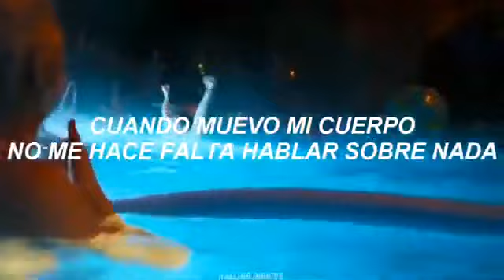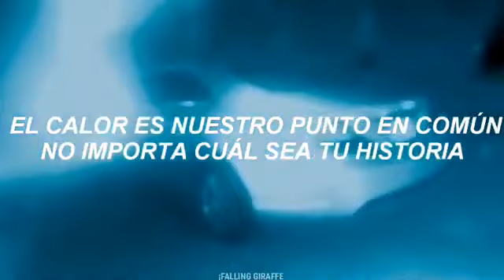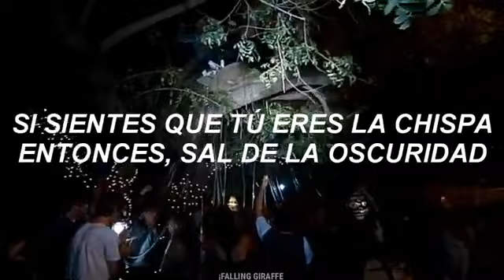Ve por el ritmo después de esta cuarentena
TAMBIÉN HICE UN VIDEO PARA SU CANAL
ᴍᴜᴄʜᴀs ¡ɢ ʀ ᴀ ᴄ ɪ ᴀ s ᴘᴏʀ ᴠᴇʀ ᴇsᴛᴇ ᴠɪᴅᴇᴏ. ᴇsᴛᴜʙɪᴇʀᴀ ᴍᴜʏ ɢᴇɴɪᴀʟ sɪ ᴛᴇ sᴜsᴄʀɪʙᴇs, ʟᴇ ᴅᴀs ʟɪᴋᴇ, ᴄᴏᴍᴇɴᴛᴀs ʏ  ᴄᴏᴍᴘᴀʀᴛᴇs ᴄᴏɴ ᴛᴜs ᴀᴍɪɢᴏs.
ᴘᴜᴇᴅᴇs ᴅᴇᴊᴀʀ ᴜɴ ᴄᴏᴍᴇɴᴛᴀʀɪᴏ sɪ ǫᴜɪᴇʀᴇs ǫᴜᴇ ʜᴀɢᴀ ʟᴀ ʟᴇᴛʀᴀ ᴅᴇ ᴛᴜ ᴄᴀɴᴄɪóɴ ғᴀᴠᴏʀɪᴛᴀ.
♡ᴄᴜíᴅᴀᴛᴇ♡
¡ɢ ɪ ʀ ᴀ ғ ғ ᴇ 𓃱
L E T R A :

Oh, the rhythm takes you over
Takes you to a different place
A different space
Oh, the smoke is getting closer
I can feel our young blood race
Through cityscapes

And everybody wants to be touched
Everybody wants to get some
But don't you play a song about love
When I move my body
I don't have to talk about none
Let the camera go do its stuff
Till the energy's too much

Yeah all I need
Is the rhythm, me & the rhythm
Nothing between
Yeah the rhythm, me & the rhythm

I can't fight it
I won't, I won't, I won't
Deny it
Oh no, oh no, oh no
I'd be lying
If I said I didn't need

Oh, I start to feel it now
Feeling like I'm truly free
I'm free in me
Oh, the heat's a common ground
No matter what's your history
Be free with me

Deny it
I'd be lying
Yeah, the rhythm
Me & the rhythm

If you feel like you're the spark
Then come out of the dark

Nothing between
And I know, I know, I know
Deny it
I'd be lying
Yeah, the rhythm
Me & the rhythm
𓃱